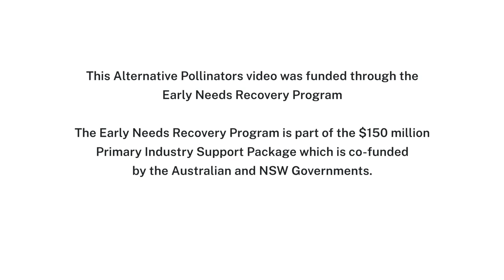Alternate pollinators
This video explains the significance of alternate pollinators. Find out how to attract native pollinators such as bees, flies and other insects to your crops by planting various flowers and using insecticides carefully.